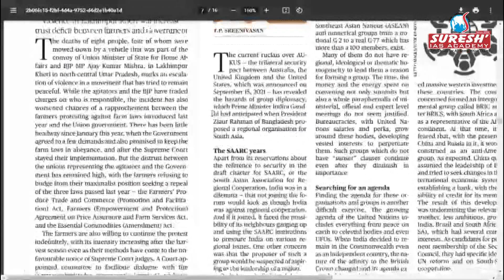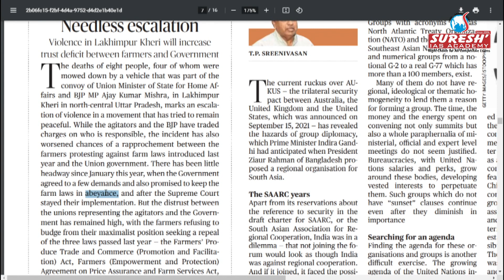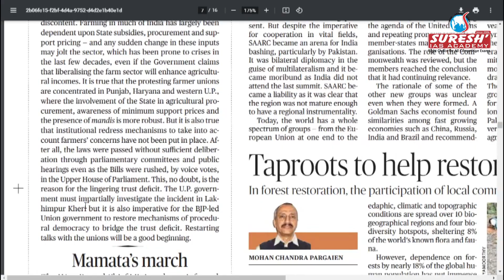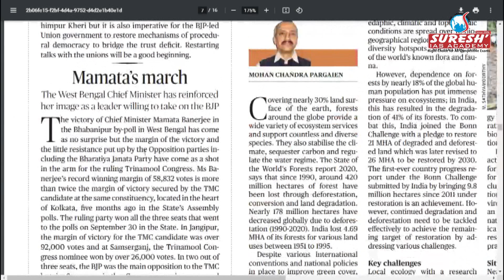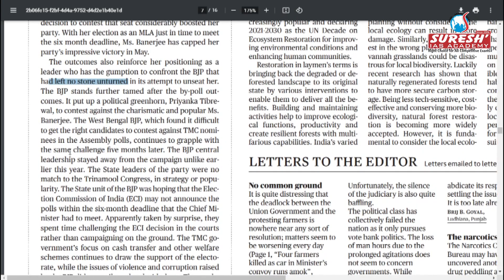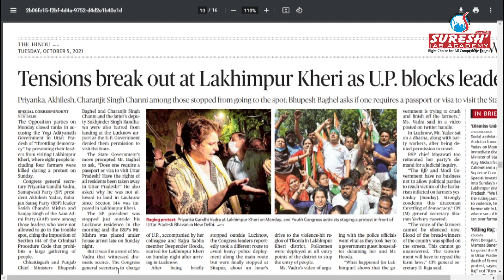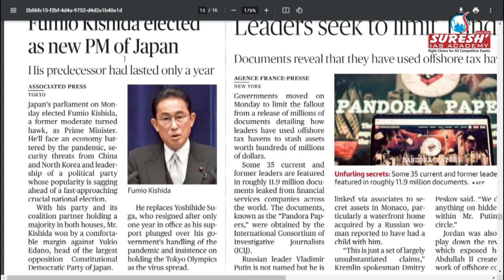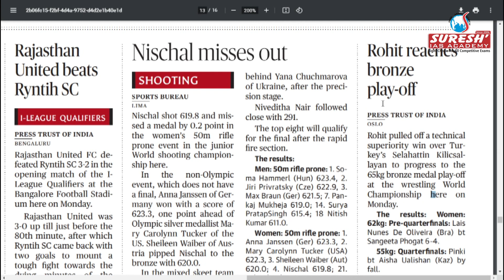NEWS Paper Reading in Tamil | The Hindu | 05.10.2021 | Akila | Suresh IAS Academy